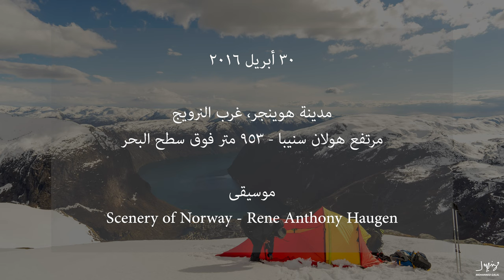تدوين مرئ - رحلة لمدة 11 ساعة لتصوير صورة لم يلتقطها أحد من قبل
إيميل